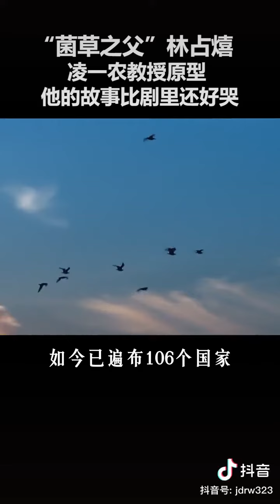菌草，中国送给世界的礼物